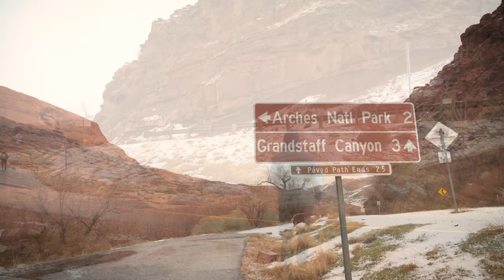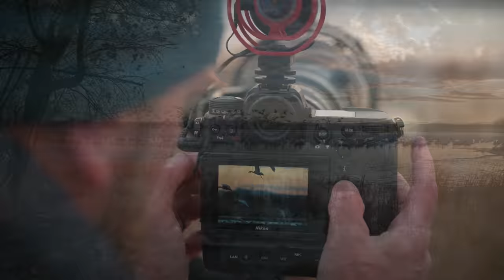Finally! Bird Photography with the Nikon Z9!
The Nikon Z9 finally arrived. My Friend Louis Invited me to join him in New Mexico and experience the Z9 together at an awesome Wildlife reserve. Did my camera arrive in time?
Special Thanks to my Friend Louis for letting me Tag along. He is a true professional. Please take the time to check out his Work. I put a link to his web page and Instagram. You will not be disappointed.

Thumbnail image provided by Louis Curtis.

Here is a list of the equipment I use.

Nikon 500mm PF
Nikon z mount 105mm 2.8 MC
F-Stop Backpack
Drone DJI Air 2S
Nikon Z6II
Nikon Z6
K&F Concept Variable ND
Wimberley gimbal
Tripod Benro Mach 3
Memory cards xqd
Rode video video Mic NTG.
Nikon 20mm 1.8.
Zoom H4N
Tape wrap for tripod

All Aerial Photography and video was captured by me. I am a Part 107 UAV Pilot.